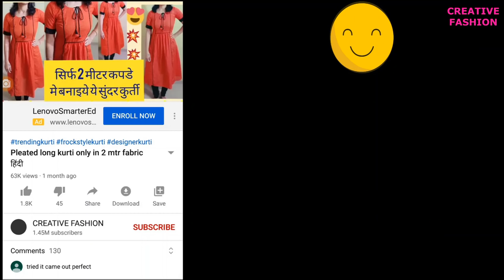कुर्ती कटिंग करना सीखे छोटी से छोटी जानकारी के साथ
utu.be/K-anMpFujRE